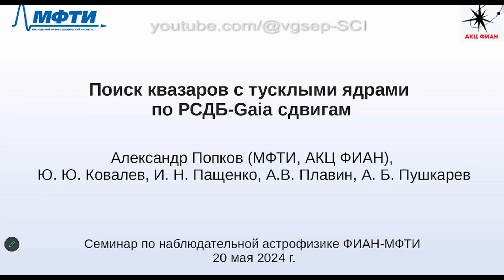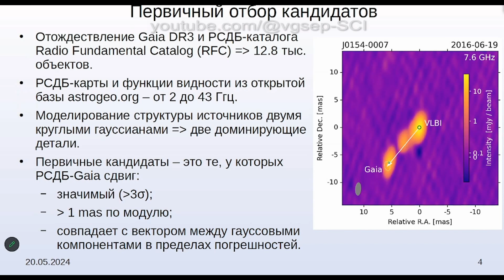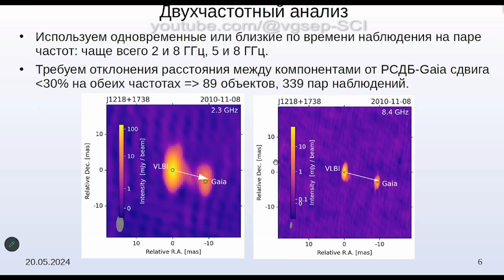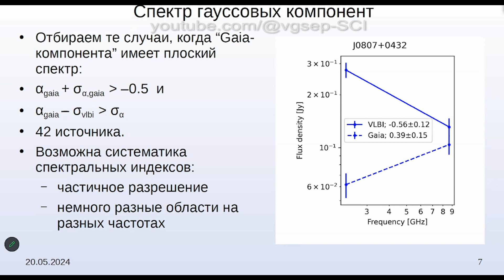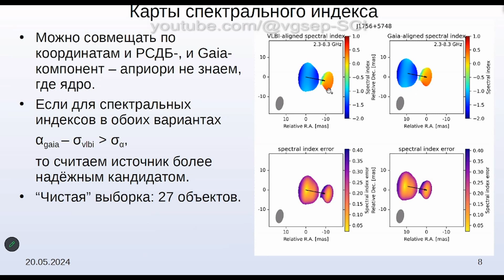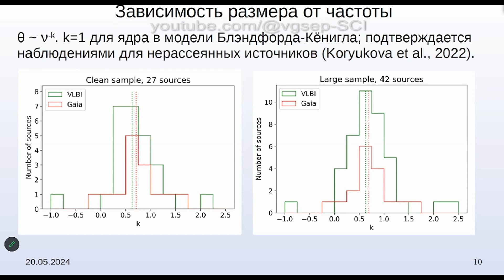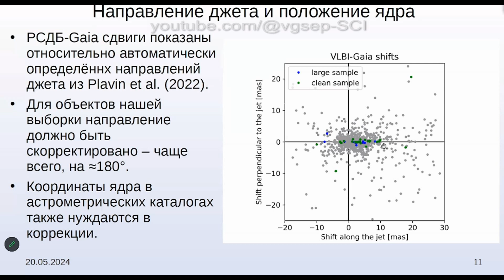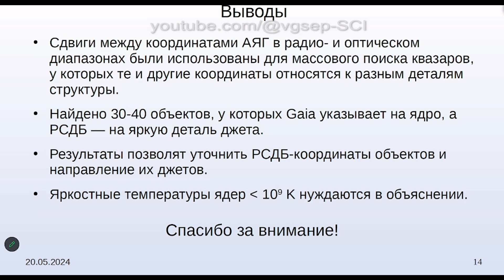Поиск квазаров с тусклыми ядрами